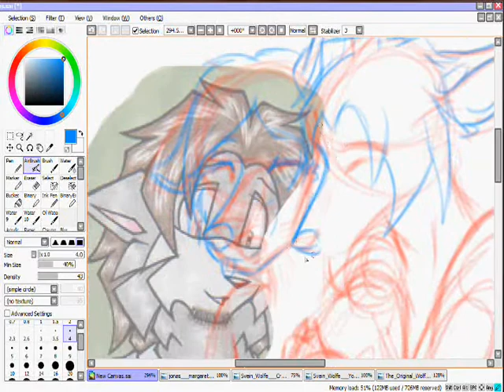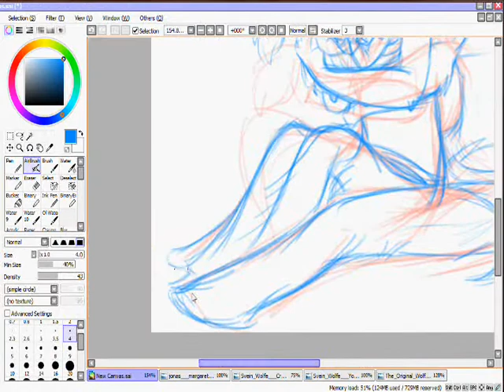(Speedpaint) WIP Commish for BBC3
This is just the sketch process for a commission on deviantart. The wip sketch was for BlushBunnyC3 on dA, an inspiration of mine. She is the reason I first join dA and has inspired me for a long time. So I was very honored to be commissions by her.

Song is copyright to its respectful owner.

Art is copyright me.

Characters belong to Blushbunnyc3. :3